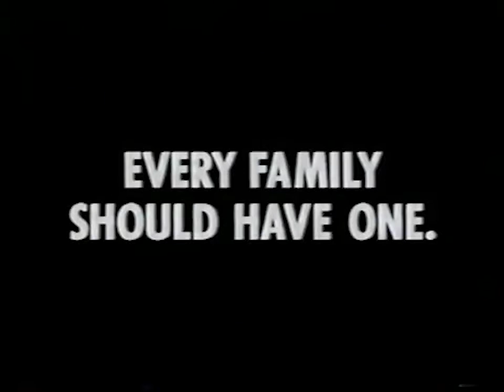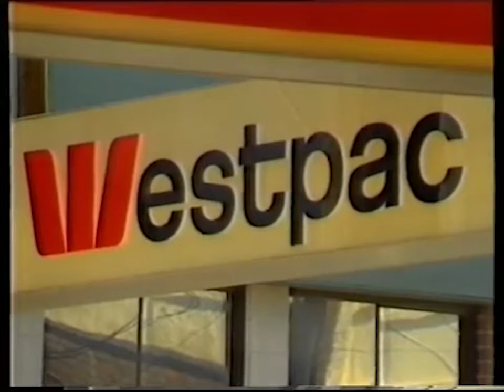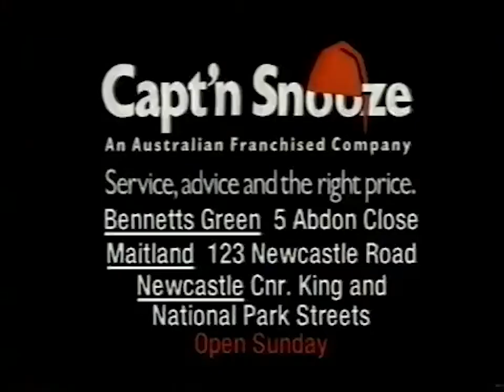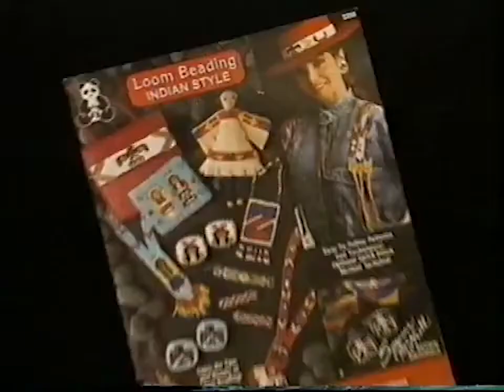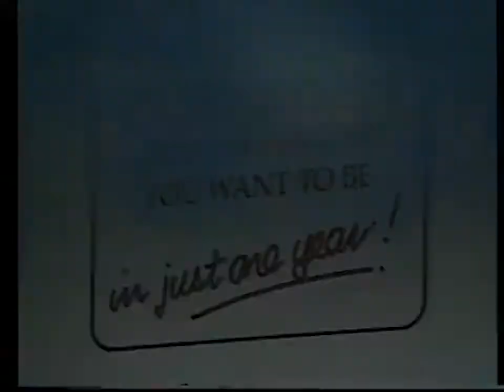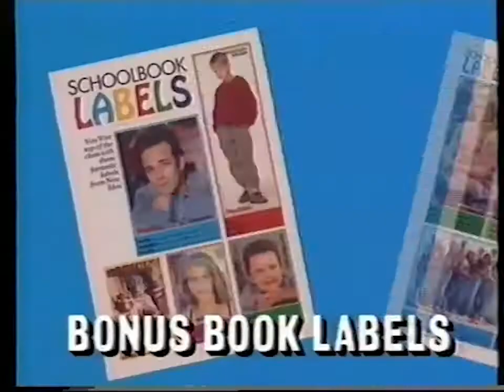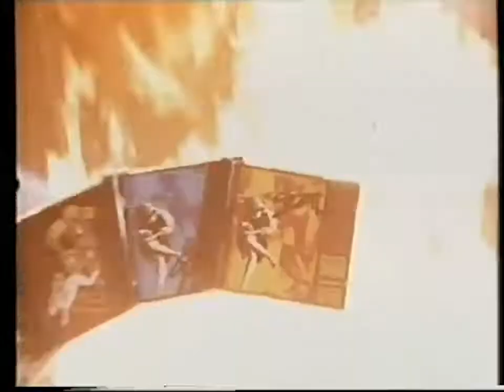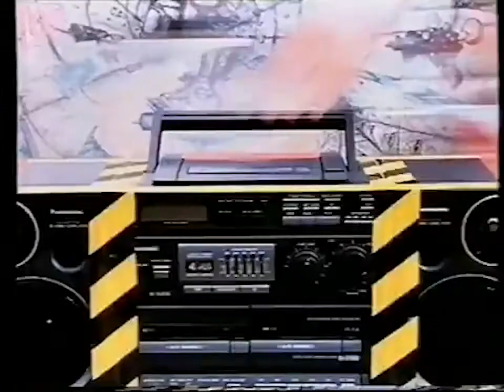NBN 1993 Compilation (feat. Sports Star Of The Year Awards)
Another compilation video of when regional television stations actually served their viewers with relevant content, albeit the beginning of the end as more and more Sydney-centric crap came through. This time, this is from NBN Northern NSW (now Nine Northern NSW, and occasionally Nine NBN, even though the news is still called NBN News) from around 1993.

This compilation features classic ads, promos and a sizeable chunk of the Sports Star of the Year Awards, presented by Ray Dinneen and Mike Rabbitt. No sign-off this time, as NBN was 24/7 by this stage, like the rest of the Nine Network.